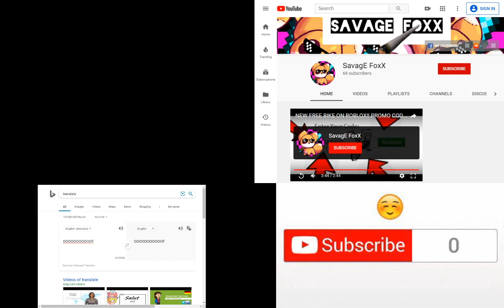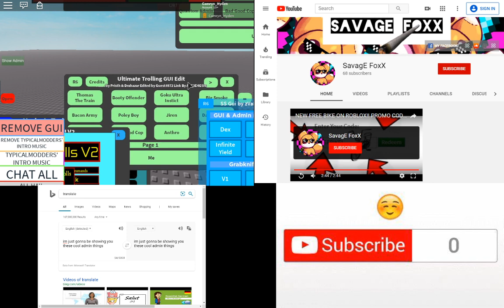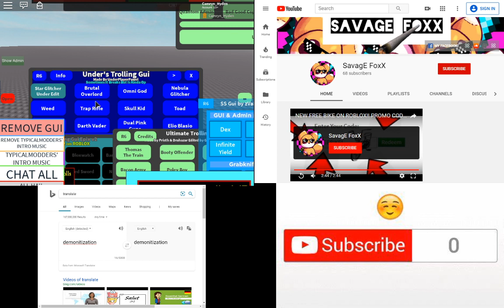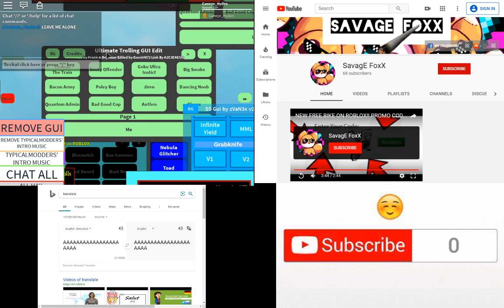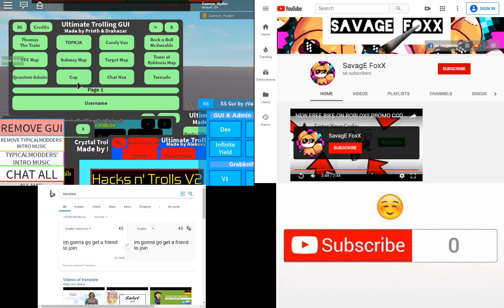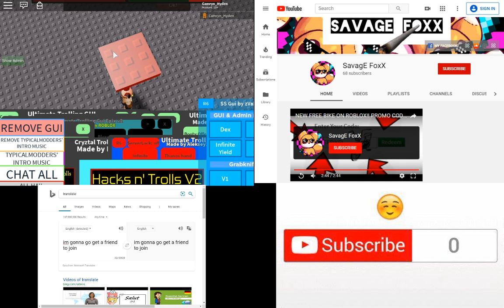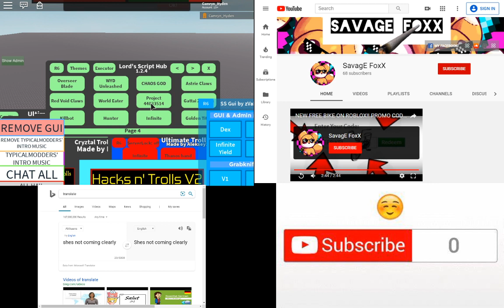TESTING OUT TROLLING GUI COMMANDS!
the new way i lay recordings out